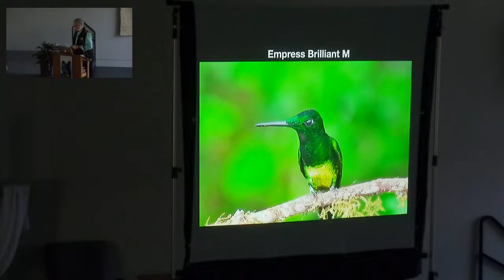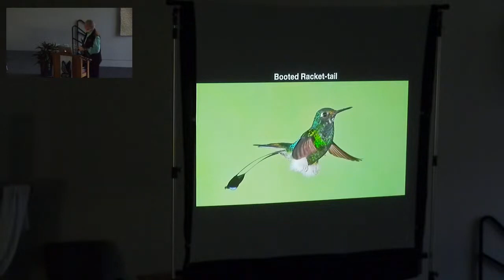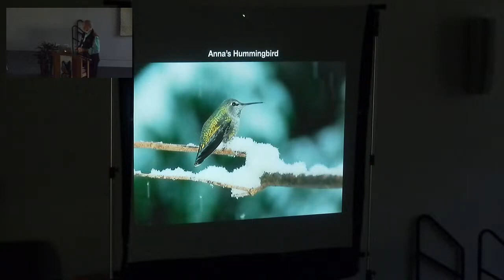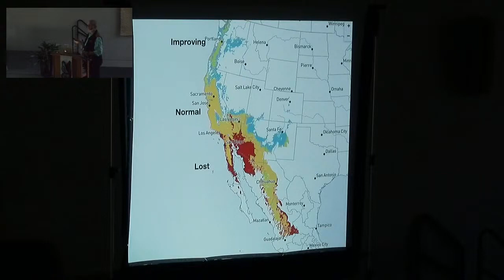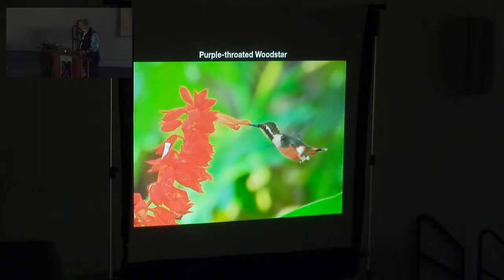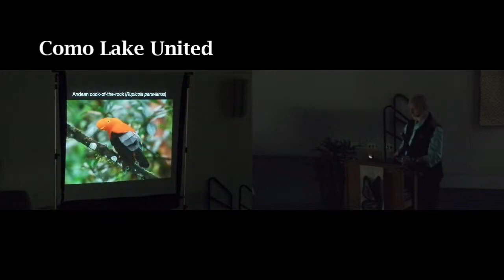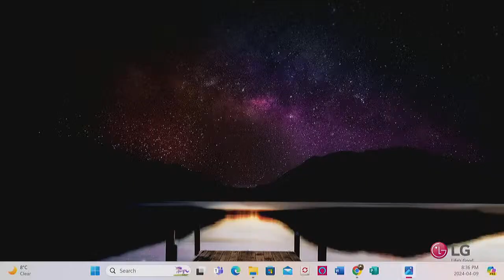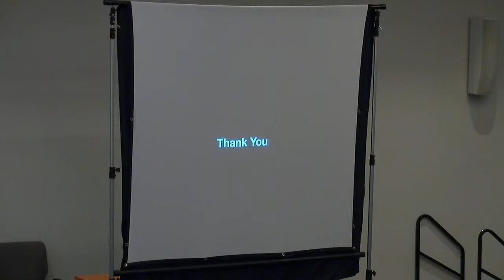2024-04-09 “Hummingbirds” (Ron Long)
We all know that hummingbirds are unique, but few realize just how unique they really are. This talk will explore the extraordinary lives of hummingbirds using Ron’s own photographs from Costa Rica, Brazil and Ecuador, as well as from our own backyards.

Ron Long was the sciences photographer at Simon Fraser University for 36 years. Now retired, Ron travels to and photographs nature hotspots around the world. He is a BMN member, and has shared his photos with us many times in the past.

Ron’s presentations are always a visual treat!